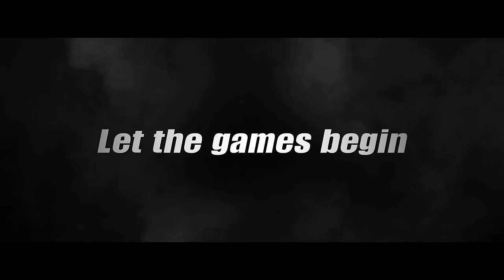The Swindlers Trailer #1 (2017) | Movieclips Indie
The Swindlers Trailer #1 (2017): Check out the new trailer starring Hyun Bin, Ji-tae Yu, and Seong-woo Bae! Be the first to watch, comment, and share Indie trailers, clips, and featurettes dropping @MovieclipsIndie.

High stakes and fast talk are the game in this crime caper that brings together an all-star cast (Yoo Ji-tae, Hyun Bin, Bae Seong-woo, Park Sung-woong, Nana) as unlikely allies from different sides of the law. Each member of the team has their own motives, but they'll have to work together to achieve their common goal - trapping the world's most legendary con man.